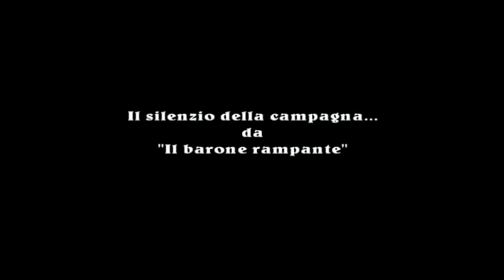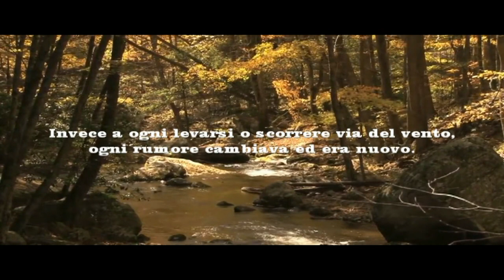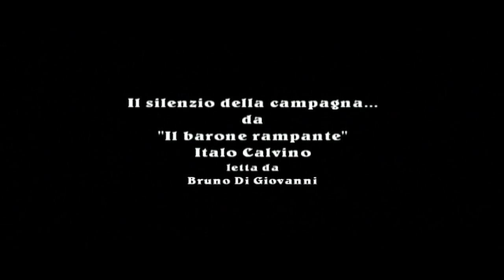Il silenzio della campagna... "Il Barone Rampante" Italo Calvino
Il silenzio della campagna...
"Il Barone Rampante"

C'è un momento in cui il silenzio della campagna
si compone nel cavo dell'orecchio in un pulviscolo di rumori,
un gracchio, uno squittio, un fruscio velocissimo tra l'erba,
uno schiocco nell'acqua, uno zampettio tra terra e sassi,
e lo stridio della cicala alto su tutto.
I rumori si tirano l'uno con l'altro, l'udito
arriva a sviscerarne sempre di nuovi come le dita
che disfano un bioccolo di lana, ogni stame si rivela intrecciato
di fili sempre più sottili, impalpabili.
Le rane intanto continuano il gracidio che resta nello sfondo
e non muta il flusso dei suoni,
come la luce non varia per il continuo ammicco delle stelle.
Invece a ogni levarsi o scorrere via del vento,
ogni rumore cambiava ed era nuovo.
Solo restava nel cavo più profondo dell'orecchio
l'ombra di un mugghio che mormora...era il mare.

Italo Calvino

The silence of the countryside ...
"The Baron Rampant"

There is a moment when the silence of the countryside
it is composed in the hollow of the ear in a dust of noises,
a caw, a squeak, a very fast rustling in the grass,
a snap in the water, a paw between earth and stones,
and the screech of the tall cicada on everything.
The noises pull each other, the hearing
he always succeeds in examining new ones like his fingers
which undo a woolen flock, each stamen appears to be intertwined
of ever thinner, impalpable threads.
The frogs meanwhile continue the croaking that remains in the background
and does not change the flow of sounds,
how the light does not change due to the continuous winking of the stars.
Instead, at every rising or passing of the wind,
every noise changed and was new.
Only remained in the deepest cord of the ear
the shadow of a murmuring roar ... it was the sea.

Italo Calvino

Die Stille der Landschaft ...
"Der zügellose Baron"

Es gibt einen Moment, in dem die Stille der Landschaft herrscht
es ist in der Höhle des Ohres in einem Staub von Geräuschen zusammengesetzt,
ein Krächzen, ein Quietschen, ein sehr schnelles Rascheln im Gras,
ein Sprung ins Wasser, eine Pfote zwischen Erde und Steinen,
und das Kreischen der hohen Zikade auf allem.
Die Geräusche ziehen sich gegenseitig an, das Gehör
es gelingt ihm immer, neue wie seine Finger zu untersuchen
Jedes Staubblatt entpuppt sich als verflochten
von immer dünneren, unfühlbaren Fäden.
Die Frösche quaken weiterhin im Hintergrund
und ändert nicht den Fluss der Töne,
wie sich das Licht nicht ändert, weil die Sterne ununterbrochen blinken.
Stattdessen bei jedem Auf- oder Abheben des Windes,
Jedes Geräusch veränderte sich und war neu.
Nur in der tiefsten Schnur des Ohrs verblieben
der Schatten eines murmelnden Gebrülls ... es war das Meer.

Italo Calvino

Le silence de la campagne ...
"Le baron rampant"

Il y a un moment où le silence de la campagne
il est composé au creux de l'oreille dans une poussière de bruits,
un croassement, un couinement, un bruissement très rapide dans l'herbe,
un claquement dans l'eau, une patte entre terre et pierres,
et le cri de la grande cigale sur tout.
Les bruits se tirent, l'audience
il réussit toujours à en examiner de nouveaux comme ses doigts
qui défait un troupeau de laine, chaque étamine se révèle être étroitement liée
des fils toujours plus minces et impalpables.
Les grenouilles quant à elles continuent le croassement qui reste en arrière plan
et ne change pas le flux des sons,
comment la lumière ne change pas à cause du clignotement continu des étoiles.
Au lieu de cela, à chaque lever ou passage du vent,
chaque bruit a changé et était nouveau.
Reste seulement dans le plus profond cordon de l'oreille
l'ombre d'un rugissement murmure ... c'était la mer.

Italo Calvino

O silêncio do campo ...
"O barão desenfreado"

Há um momento em que o silêncio do campo
é composto no oco da orelha em uma poeira de barulhos,
um grito, um rangido, um farfalhar muito rápido na grama,
um estalo na água, uma pata entre terra e pedras,
e o chiado da cigarra alta em tudo.
Os barulhos se puxam, a audição
ele sempre consegue examinar novos como os dedos
desfazendo um rebanho de lã, cada estame parece estar entrelaçado
de fios cada vez mais finos e impalpáveis.
Enquanto isso, os sapos continuam o coaxar que permanece em segundo plano
e não altera o fluxo de sons,
como a luz não muda devido ao piscar contínuo das estrelas.
Em vez disso, a cada aumento ou passagem do vento,
todo barulho mudou e era novo.
Apenas permaneceu no cordão mais profundo da orelha
a sombra de um rugido murmurante ... era o mar.

Italo Calvino